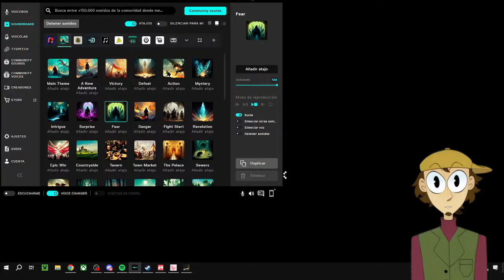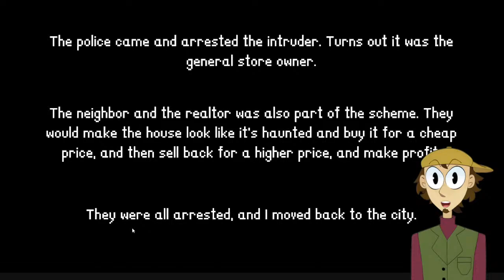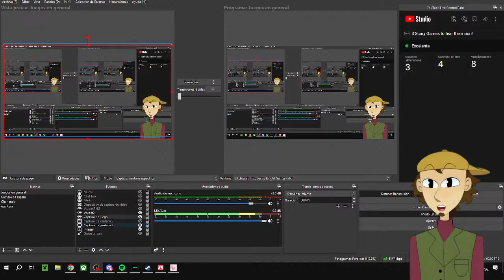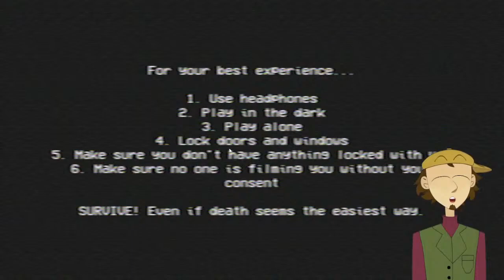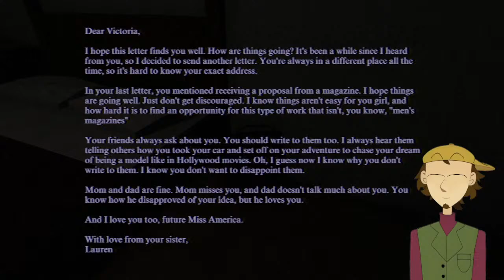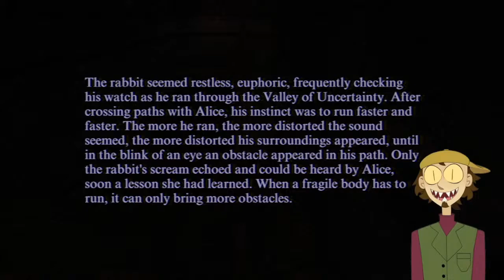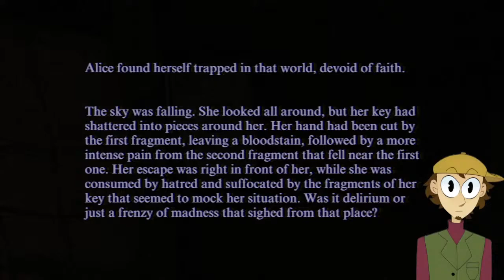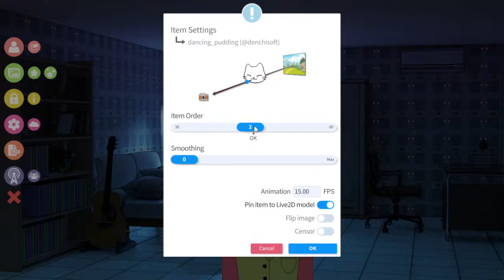3 Scary Games to fear the moon!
Let's explore three worlds full of horror, we will have fun! :D These are 3 scary games to fear the moon!

00:00 Countdown
6:15 Intruder
28:25 Fear the moon
1:12:00 The Torture House